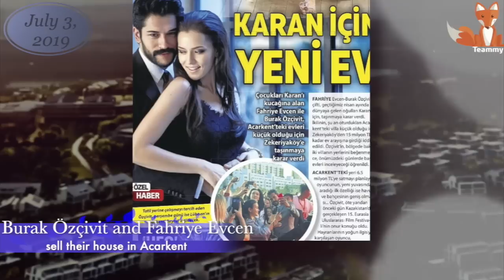Burak Özçivit and Fahriye Evcen move to Zekeriyaköy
The Turkish press reports that the couple Burak Özçivit and Fahriye Evcen decided to move. For the sake of their young son Karan they are going to sell their house in Acarkent for 6.5 million Turkish lira and buy a more spacious villa